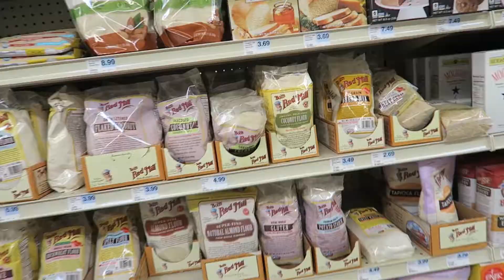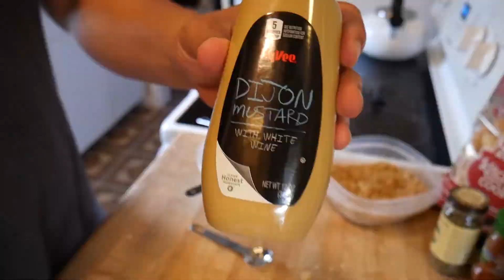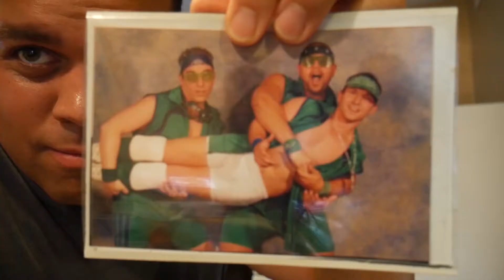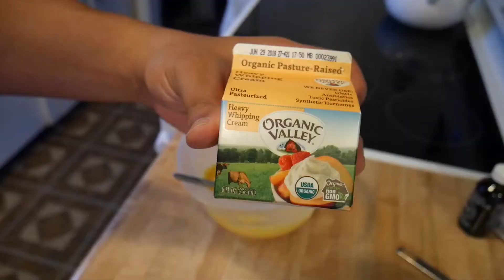Renewal Three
And follow Zero Hype on twitter: @ZeroHypeGuy